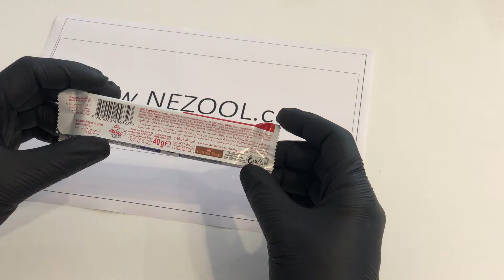Kit Kat Chunky White Chocolate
Kit Kat Chunky White Chocolate 40.5g/1.42oz

KitKat Chunky is a unique combination of crunchy wafer and delicious white chocolate, which guarantees a good mood and allows you to fully enjoy the moment of break.
But can your favorite bar be even better?

Yes - from now on in the new, improved chocolate recipe. KitKat is the most famous Nestlé candy brand in the world. The unique combination of a shortcrust wafer and white chocolate makes KitKat the perfect bar for every break.

Waffle wafer (31.5%) in white chocolate (68.5%).

Ingredients: sugar, skimmed milk powder, cocoa butter, cocoa liquor, wheat flour, palm fat, milk fat, whey powder preparation (from milk), emulsifier (lecithins), flavors, salt, raising agent (sodium carbonates).